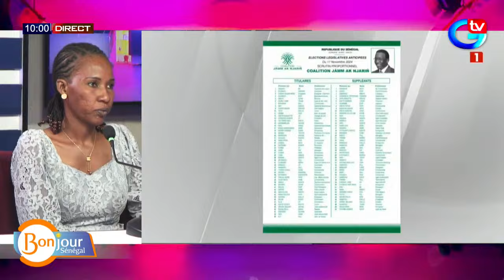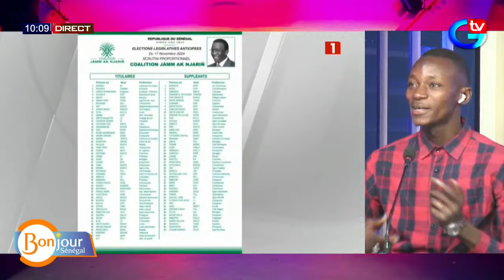Coalition Jam Ak Jariñ : Nafissatou Ndiaye affiche les belles notes d'Amadou BA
🔴[DIRECT] SUIVEZ VOTRE MAGAZINE BONJOURSENEGAL DU 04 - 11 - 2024 AVEC MAMAN FAYE ET SA TEAM